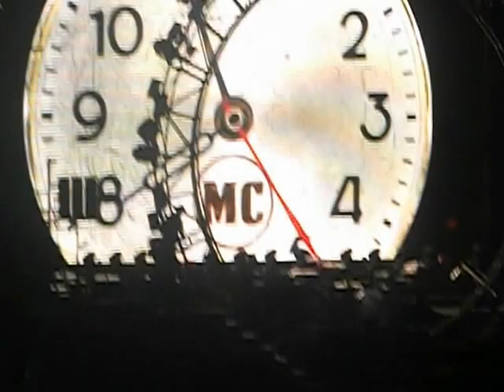Motley Crue opening/Saints of Los Angeles